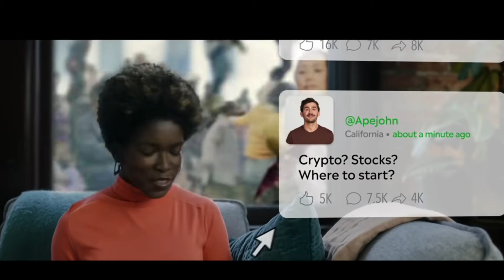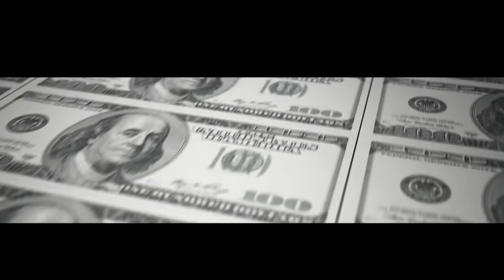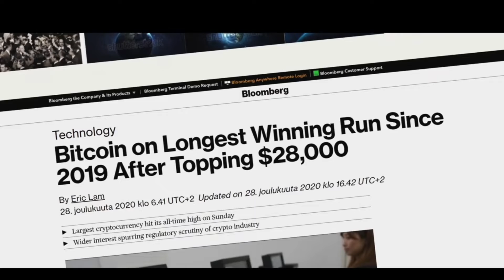Top 7 Crypto SuperBowl 56 Commercials 2022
I comprised a list of top Crypto Commercials from SuperBowl and 2022.
time stamp
0:01 - 7
0:27 - 6
1:06 - 5
2:33 - 4
3:03 - 3
5:05 - 2
7:39 top 1 - Fortune Favors the Brave

PASSIVE INCOME SHOULD ALWAYS BE YOUR GOLD OR GOAL...

If you are holding crypto in a wallet that's not making you money?!
You are missing out on the PASSIVE INCOME GAIN.
my main goal in these video is to I'll show you how I tried different investment strategy  (FARM, STAKE, LEND, ETC) to actively get the Huge Passive gain from my Crypto holding:

(we both get Free $10)

to sign up for Crypto.com and we both get $25 USD :)

(YOU'LL GET $100 BUCK SIGN UP BONUS)

Cheers!